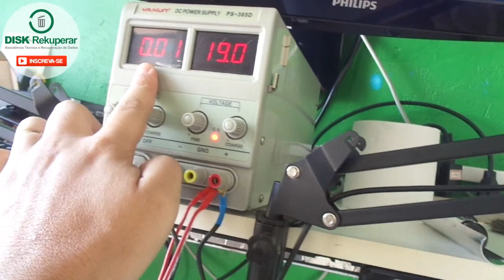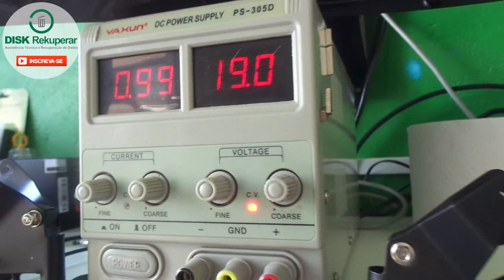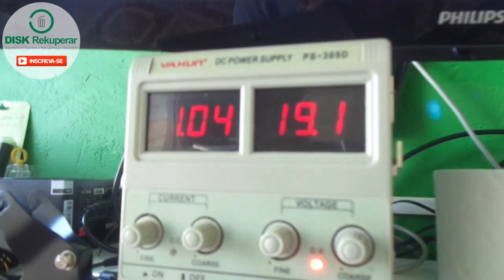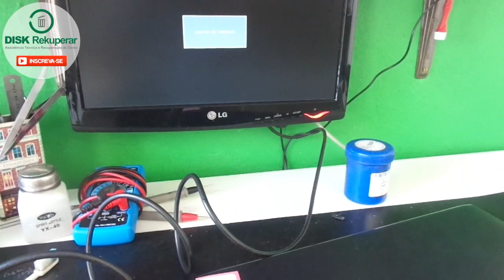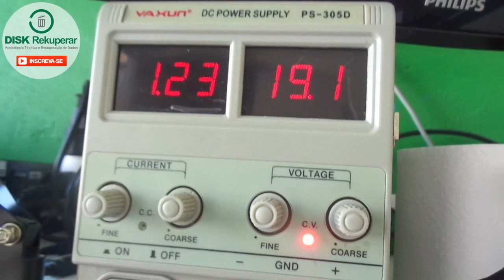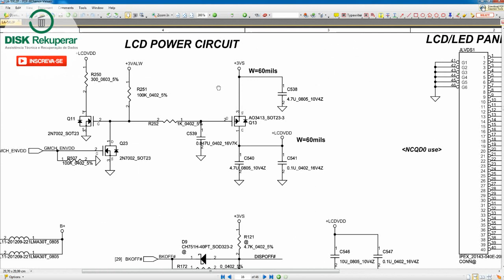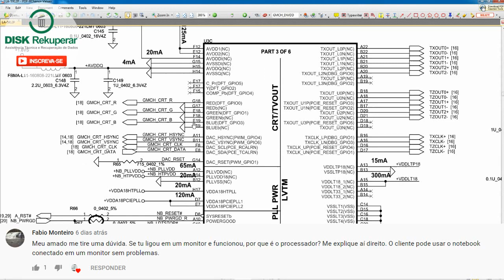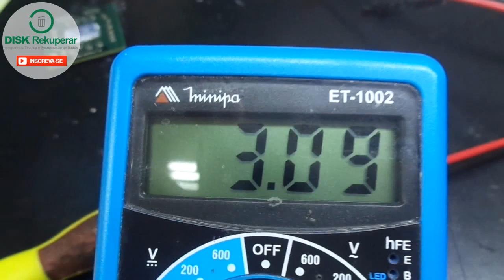Análise completo de notebook Acer que liga sem imagem + dica para descobrir defeito de bga.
Neste video faço uma análise completa em um notebook acer que liga sem imagem.